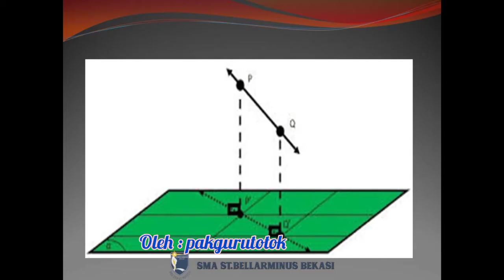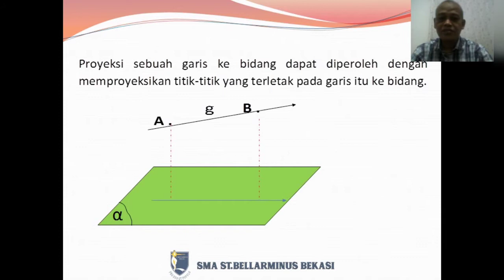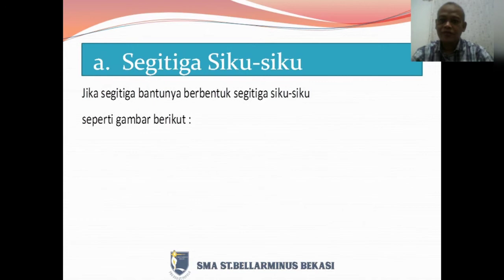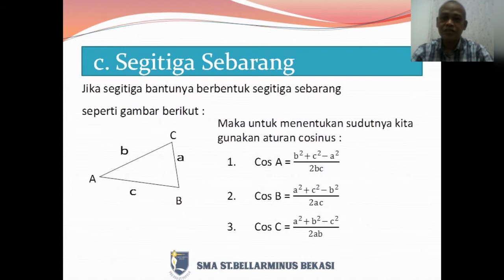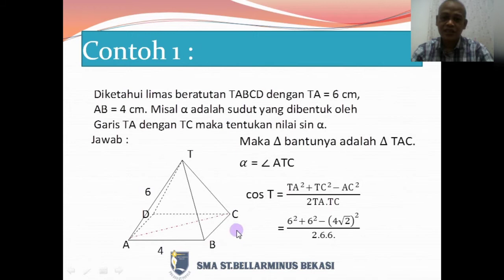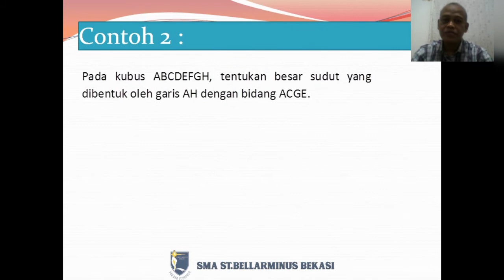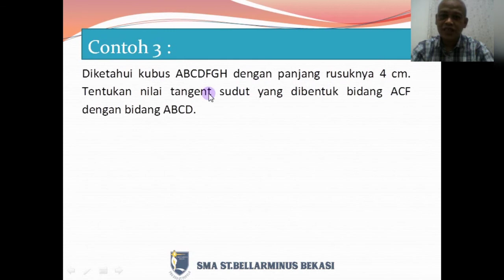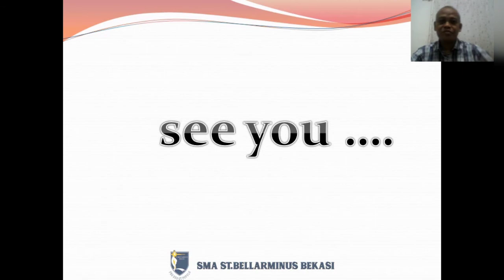Proyeksi Garis dan Prinsip Sudut dalam Ruang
Oleh : pakgurutotok